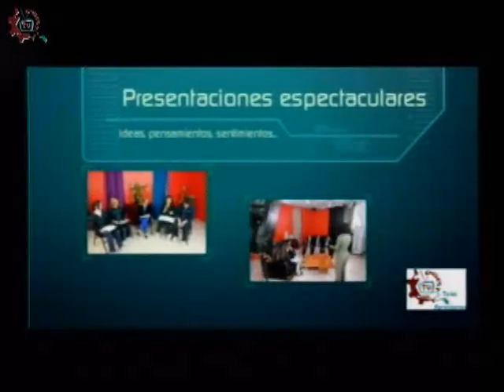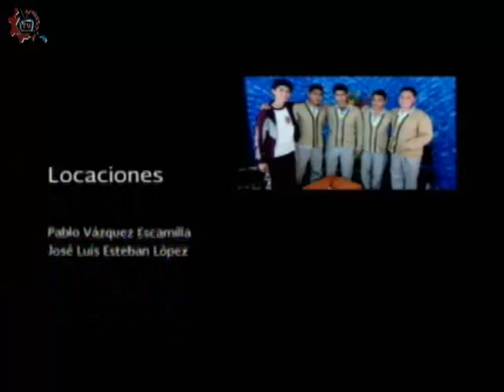20150908-CE1516/ESTo es particular/Colegio Agustin Garcia Conde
ESTo es particular. Colegio Agustin García Conde, Invitados: Samantha, Pedro, Alvaro, Carlos, Denisse, Patricia. Conduce: Germán olivares. Fecha de emisión: 08 de septiembre de 2015. Este y otros programas los puedes ver